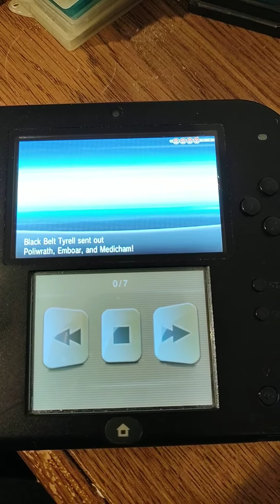Battle Maison - 100 Win Streak - Battle 40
Battle Maison, moving onto Battle 40.  CLICK THE BRAVE BIRD BUTTON TO WIN!  lololol.